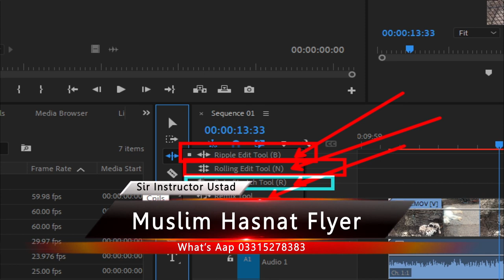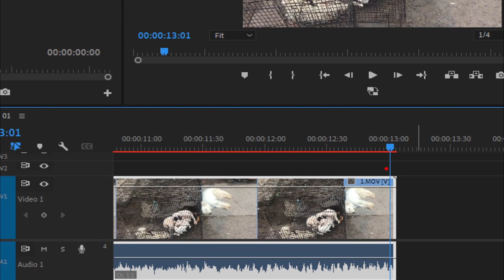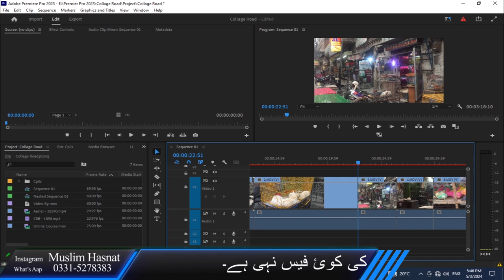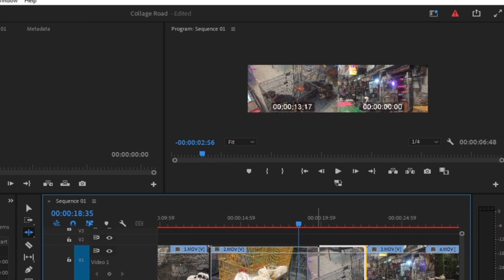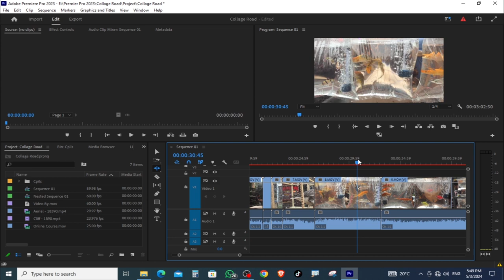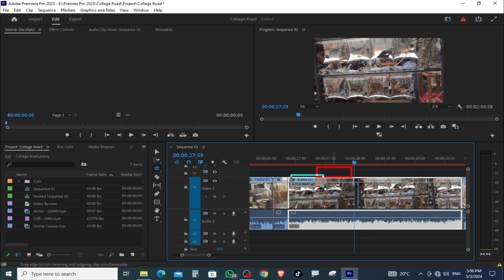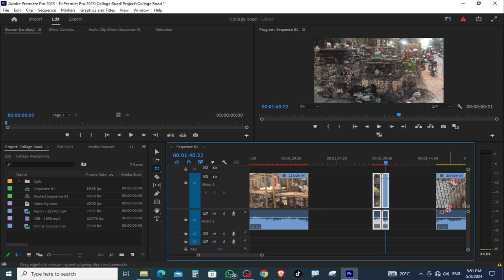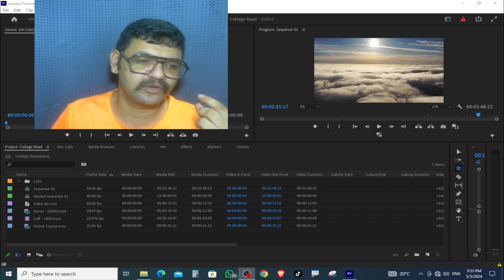Adobe Premier Pro CC 2023 Complete Tutorial Class 5 in Urdu / Hindi | Ripple Edit | Hasnat Flyer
:ـ  How to Work Ripple Edit tool in Adobe Premier Pro.
:ـ  How to Work Rolling Edit tool in Adobe Premier Pro.